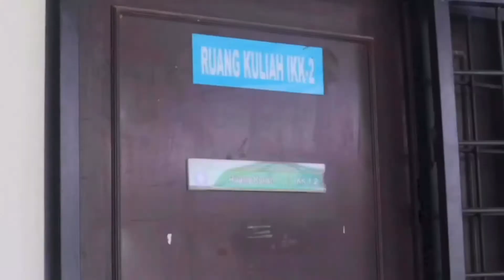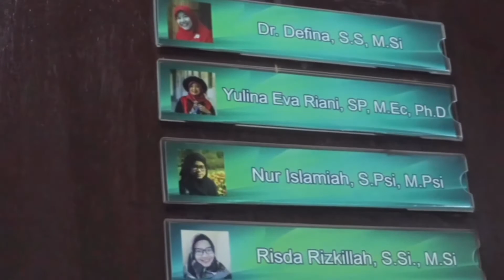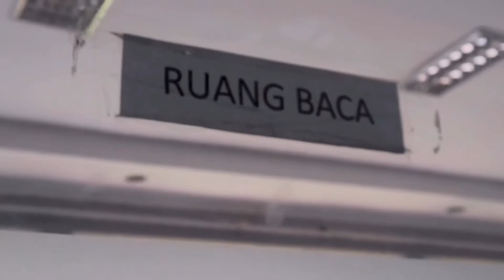Department Tour Ilmu Keluarga & Konsumen | IPB University | IKK On Youtube #1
Departemen IKK merupakan satu-satunya departemen yang ada di Indonesia, IKK sendiri merupakan salah satu departemen yang ada di Fakultas Ekologi Manusia IPB.   Departemen Ilmu Keluarga dan Konsumen terdiri dari tiga divisi yaitu 1) Divisi Ilmu Keluarga, yaitu divisi fokus pada perkembangan ilmu keluarga  yang bertujuan untuk ketahanan fungsi keluarga sebagai institusi sosial; 2) Divisi Perkembangan Anak, yaitu divisi yang membangun keilmuan dan teknologi yang relevan untuk tumbuh kembang anak secara holistik, yang melibatkan perkembangan fisik-motorik, sosial-emosi, kemampuan kognitif, dan moral karakter untuk menciptakan generasi yang berkualitas; 3) Divisi Ilmu Konsumen dan Ekonomi Keluarga, yaitu divisi yang mengembangkan perilaku keluarga dalam pengalokasian sumberdaya yang dimiliki berdasarkan prinsip ilmu konsumen dan ekonomi dalam rangka meningkatlan kesejahteraan keluarga. Video ini bertujuan untuk mengajak kalian sedikit tur tentang apa saja sih yang ada di IKK sekaligus Fakultas Ekologi Manusia.

Line : @nov8391